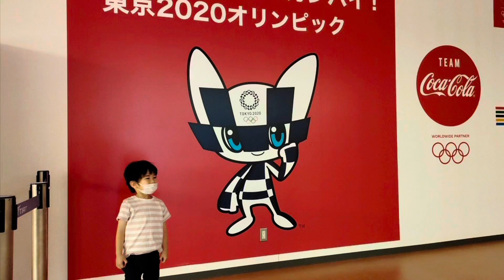【ライトレール】宇都宮ライトレールの開業をイメージしてみたよ（しょうちゃんねる）